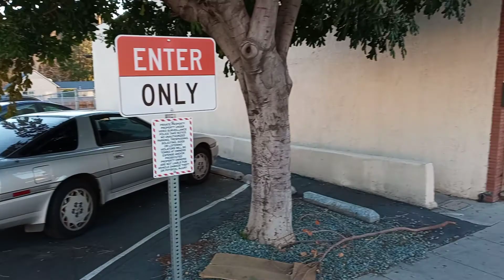Teen Wolf Liquor Store